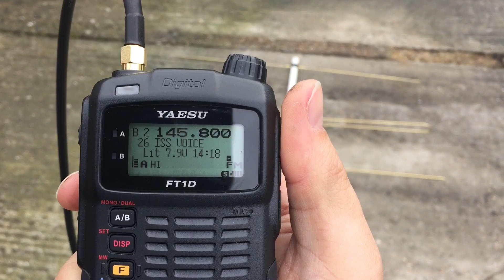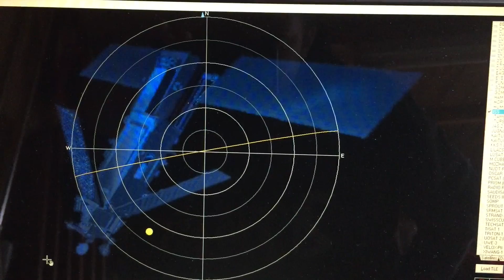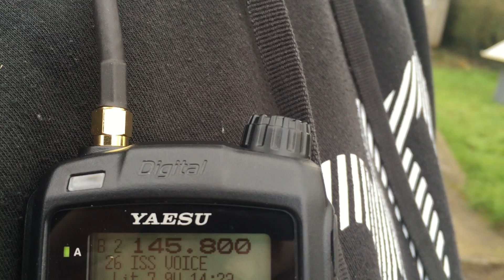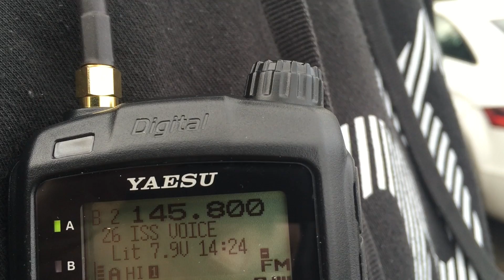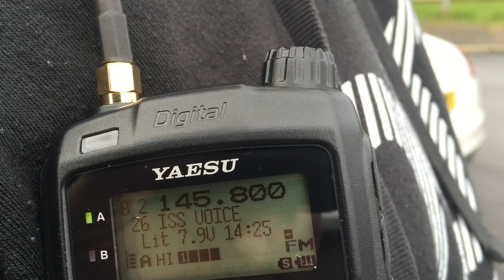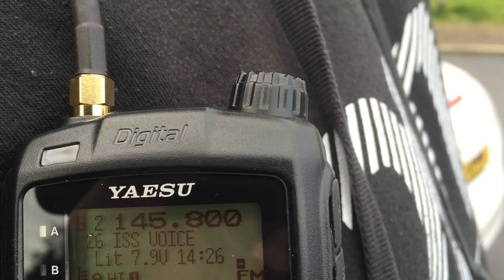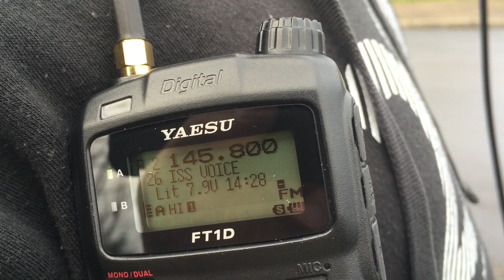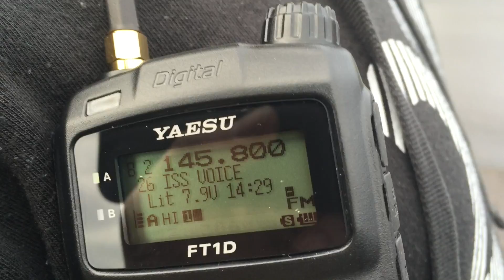ISS with Oasis Academy Brightstowe, Bristol, UK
Internalional Space Station Contact with Oasis Academy Brightstowe